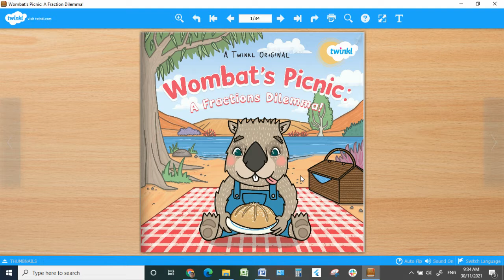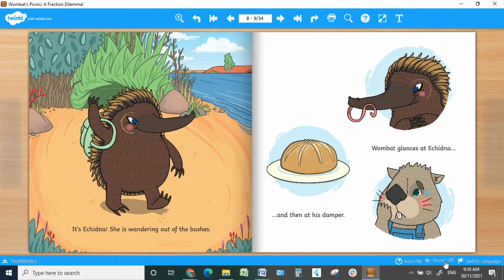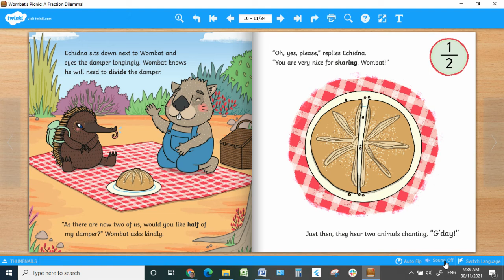Wombat's Picnic: A Fractions Dilemma! Twinkl Originals Extract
‘Wombat's Picnic: A Fractions Dilemma!’ – a fun maths-based story!

This is an extract of the Twinkl Originals story, 'Wombat's Picnic: A Fractions Dilemma!'

and discover some of the lovely resources that accompany this story